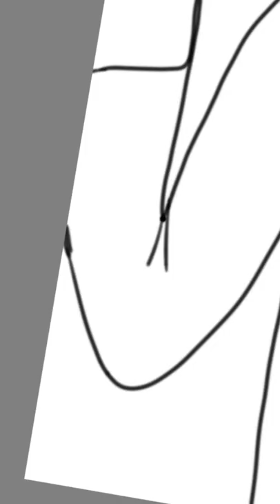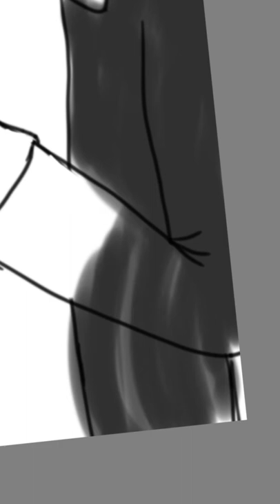dat clout || speedpaint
I dont even know, talk to me later also i know the song has nothing to do with the art but im in a pining mood and this is old shit